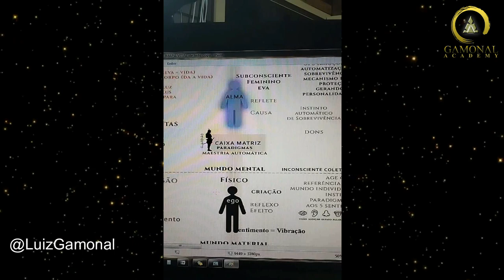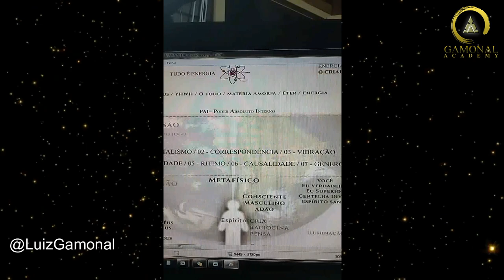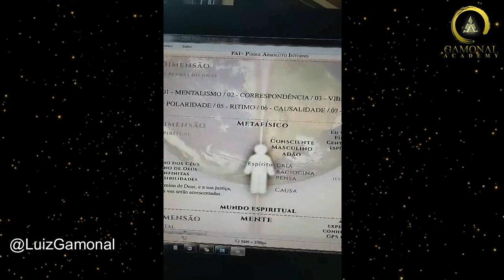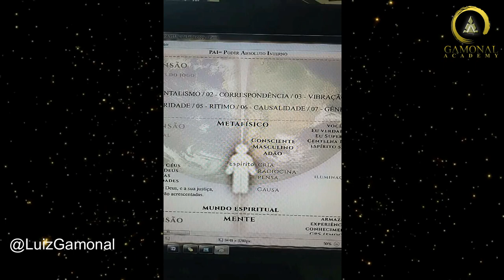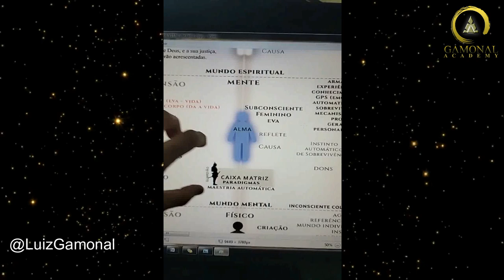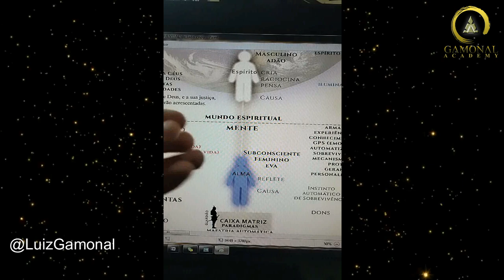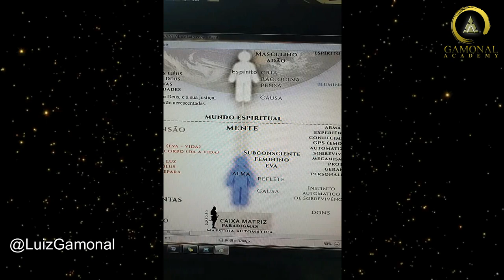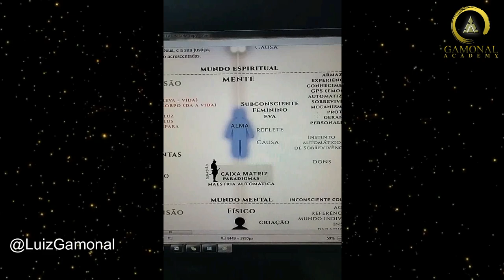O MAIOR PROBLEMA DA HUMANIDADE - PARTE 1